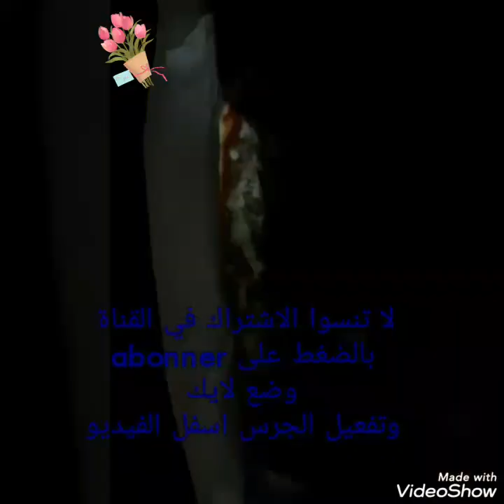😍أروع بيتزا سريعة واقتصادية 🍕 بعجين بدون دلك 🍕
السلام عليكم حبيباتي مرحبا بكم في قناتكم ❤أقدم لكم هذه البيتزا مكوناتها متوفرة في كل بيت أتمنى أن تحضروها لأطفالكم بالصحة والعافية 😘😍